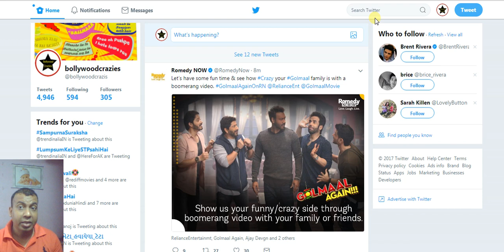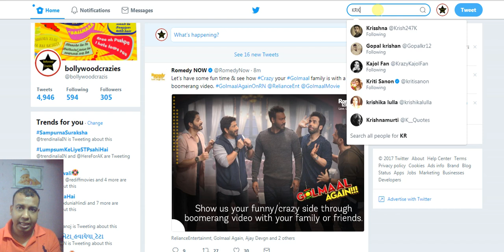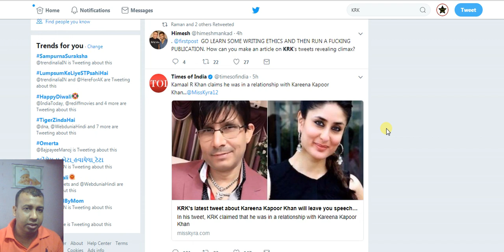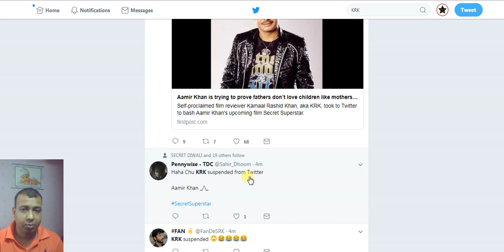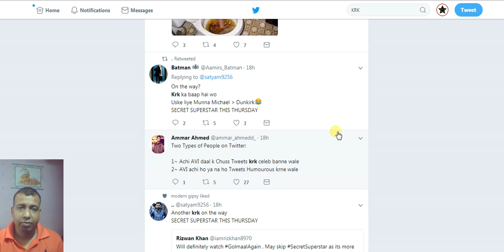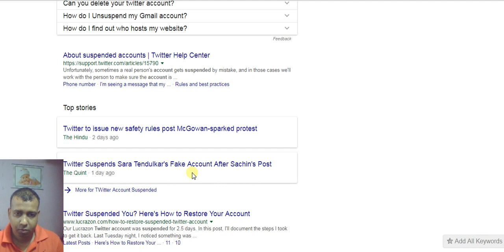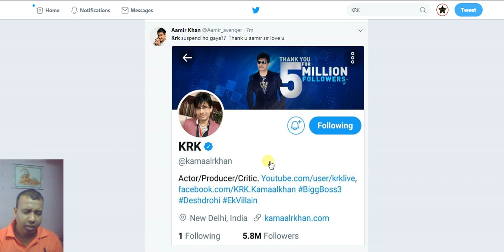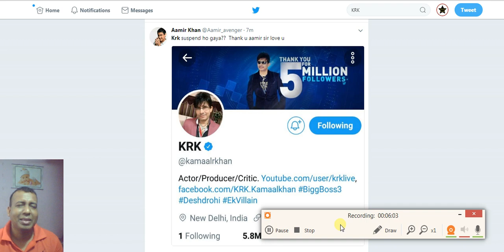KRK Twitter Account Suspended After Revealing Secret Superstar Story